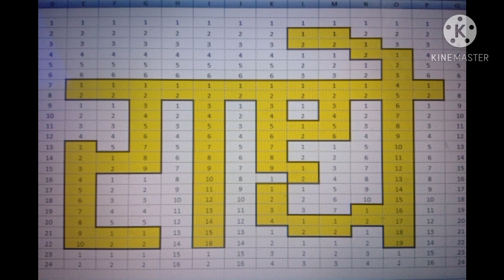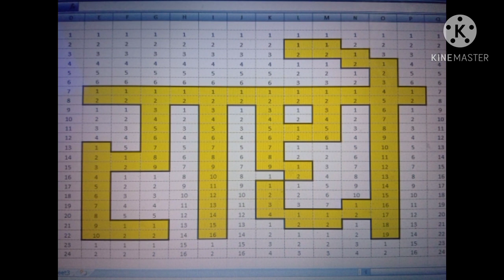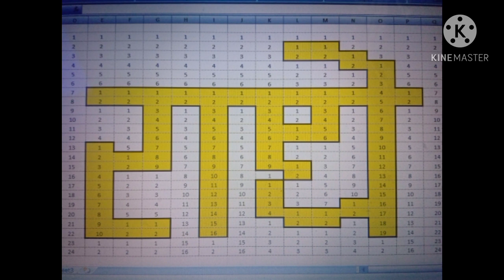Diagram of Radhe Radhe राधे तोरण toran bandhvar door hanging दाराचे तोरण border design